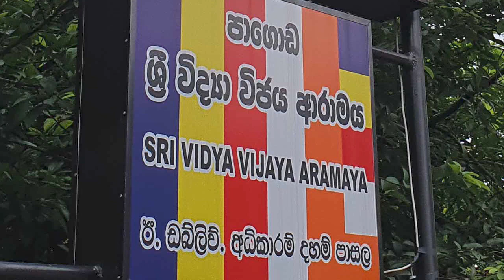Sri Vidya Vijaya Aramaya - video 1